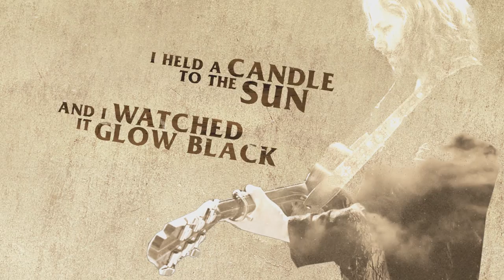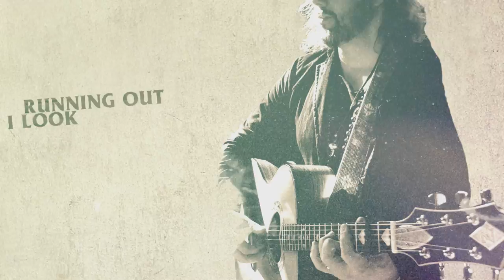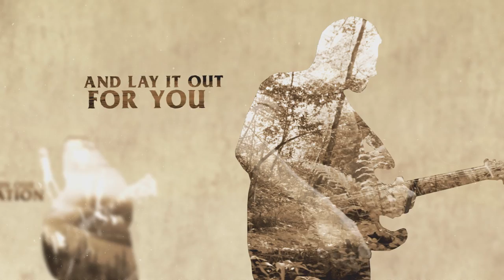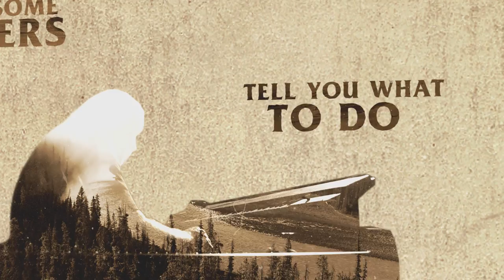The Magpie Salute ~ "In Here"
"In Here" ~ The first single from "HIGH WATER II" and "In Here EP" !!

"In Here EP" available as a digital download (World-Wide) and limited 10" vinyl EP (North America) on September 6, 2019!!

"HIGH WATER II" ~ Available worldwide October 18, 2019!!

"In Here" is available via download and streaming services (Apple Music, Amazon, Spotify, Deezer, etc)... August 8, 2019 (North America) & August 13, 2019 (World-Wide)

The Magpie Salute which brings together the reunited definitive Black Crowes guitar duo of Rich Robinson and Marc Ford, bassist Sven Pipien (also from the Crowes) along with lead singer John Hogg (Hookah Brown, Moke), drummer Joe Magistro, and keyboardist Matt Slocum.

"HIGH WATER II" will be available on Eagle Rock (North America), Mascot Label Group (Europe, Australia, New Zealand) and Sony (Japan).

Photos:
Laurent Chanez